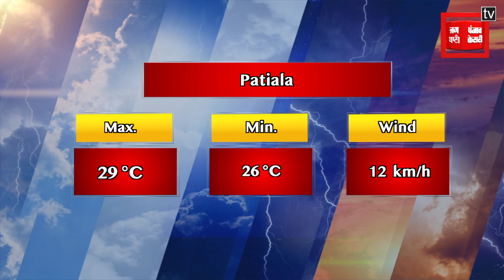लीडरों को धमकियां देने वाले गैंग गिरफ्तार । Threat Calls । Gang । Police ।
पंजाब के लीडरों को धमकियां देने वाले गैंग का हरियाणा पुलिस ने पर्दाफाश किया है। व्यापारी, लीडरों को धमकियां देने वाले 6 बदमाशों को महाराष्ट्र और बिहार से गिरफ्तार किया गया हैं। ये बदमाश बड़े गैंगस्टरों लॉरेंस बिश्नोई और गोल्डी बराड के नाम पर रंगदारी मांगते थे। जानकारी के अनुसार पाकिस्तान में बैठे ठगों के साथ इन बदमाशों के लिंक जुड़े हैं। वही आपको बता दे कि इन बदमाशों द्वारा पंजाब के नेताओं ओ.पी. सोनी, वेरका और के.डी. भंडारी को धमकियां दी गई थी।

 Haryana Police has exposed the gang that threatened the leaders of Punjab. 6 miscreants who threatened traders, leaders have been arrested from Maharashtra and Bihar. These miscreants used to demand extortion in the name of big gangsters Lawrence Bishnoi and Goldie Braad. According to the information, the links of these miscreants are associated with the thugs sitting in Pakistan. Let me tell you that the leaders of Punjab, O.P. Soni, Verka and K.D. Bhandari was threatened.